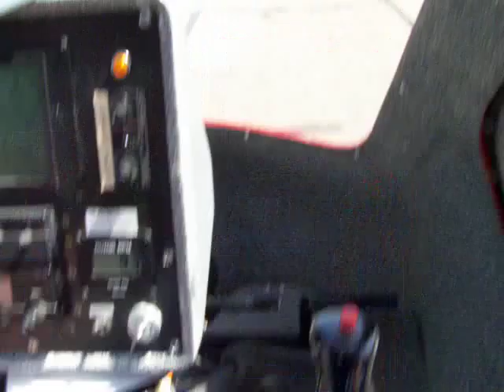Flying Sparrowhawk 7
Kevtec flying Sparrowhawk Gyroplane